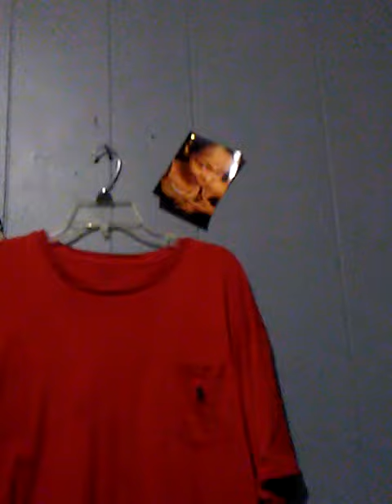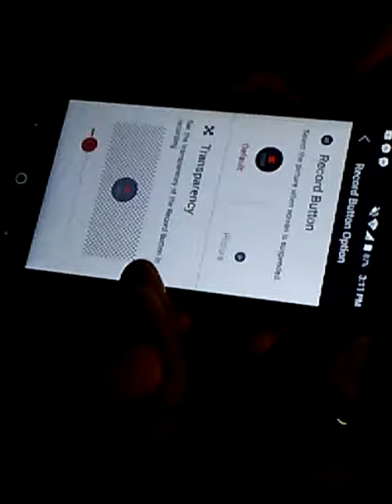July 7, 2017